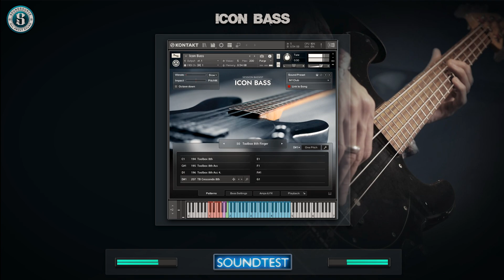ICON BASS - NATIVE INSTRUMENTS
Play like the greats
ICON BASS brings the power and versatility of one of the greatest bass guitars to stand the test of time. Carefully sampled from a popular 1989 USA-made model, it packs a wide array of riffs, loops, and melodies composed and performed by top session bassists. With the added kick of active electronics, ICON BASS is perfect when you need that extra bite for rumbling rock riffs, fierce funk fills, and pop parts that pack a punch.